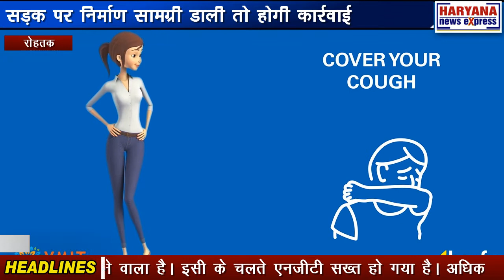रोहतक : सड़क पर निर्माण सामग्री डाली तो होगी कार्रवाई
रोहतक में सड़क पर निर्माण सामग्री डालने वालों के खिलाफ नगर निगम कार्रवाई करेगा। यह निर्णय शुक्रवार को निगम की बैठक में लिया गया। बैठक की अध्यक्षता जिला नगर निगम कमिश्नर प्रदीप गोदारा ने की।  दरअसल एनजीटी के चेयरमैन प्रीतमपाल सिंह ने वीडियो कान्फ्रेंस के जरिए अधिकारियों से कूड़ा निस्तारण को लेकर फीडबैक ली थी और इस संबंध में दिशा निर्देश दिए थे।  स्वच्छता सर्वेक्षण-2021 जल्द ही शुरू होने वाला है। इसी के चलते एनजीटी सख्त हो गया है। अधिकारियों को निर्देश दिए गए कि शहर में कचरा निस्तारण का कार्य सौ प्रतिशत होना चाहिए। गीले और सूखे कचरे की छंटनी नियमित होनी चाहिए।